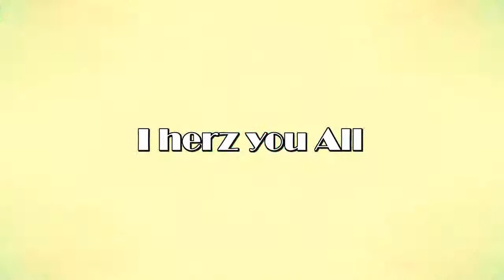One Shot Andy - @ Zora e.V. Part 2 HD Official Music Video Trance 4 ever